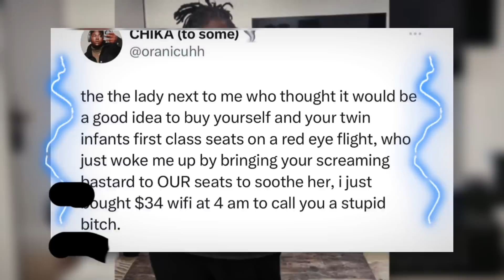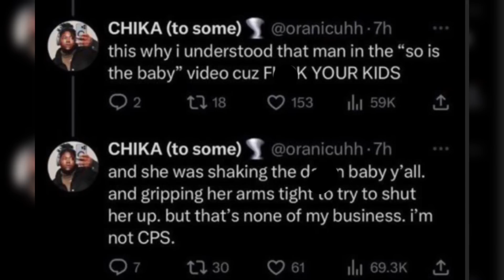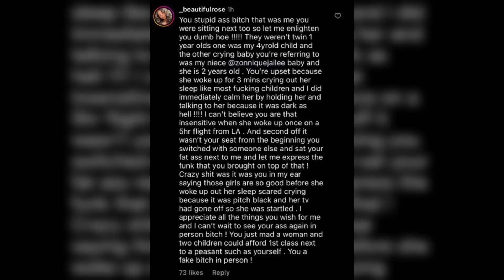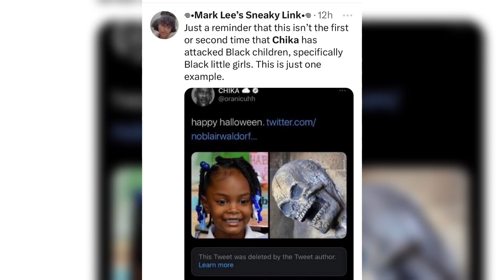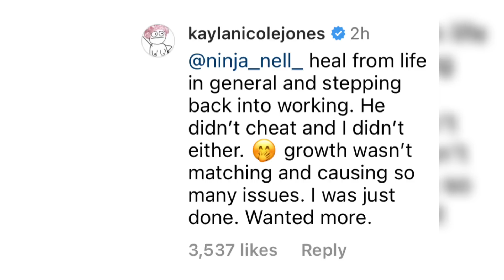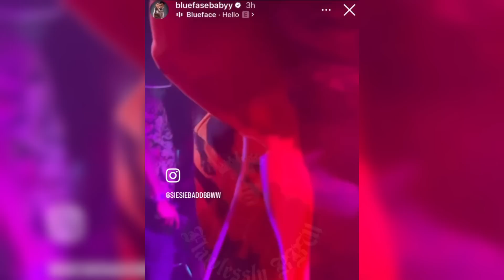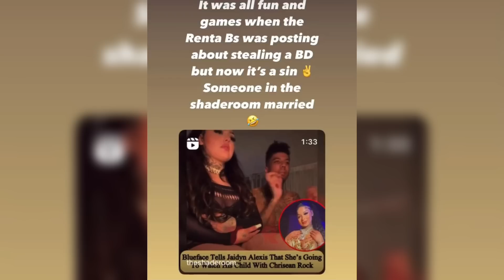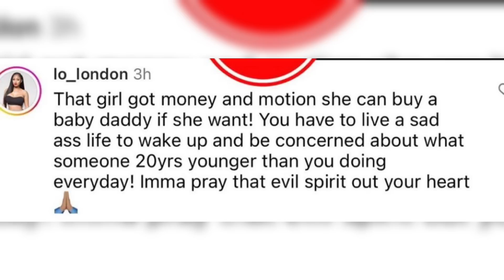BlueFace&JaidynAlexis Celebrate 10yrs 🥴🤡KaylaNicole Divorced💔Chika Disrespectful🤬YungMiami 👏‼️